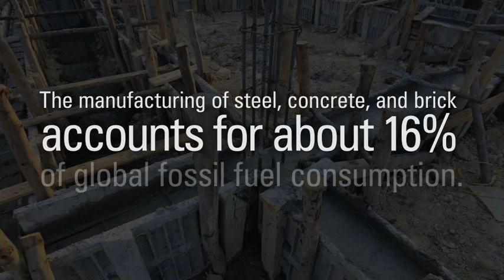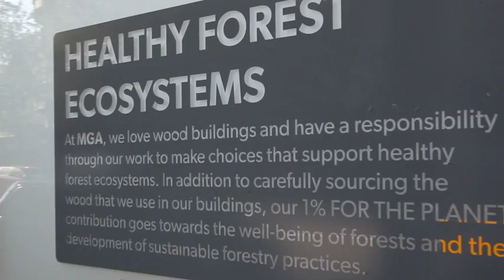Architect Michael Green and Sustainable Wood Buildings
The role of wood in modern architecture.